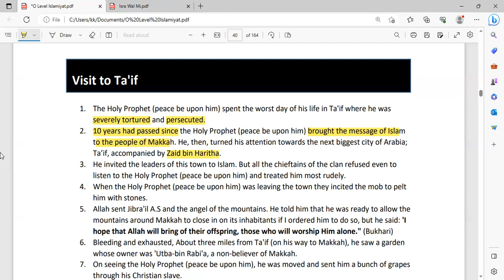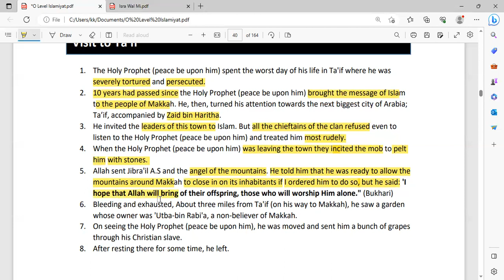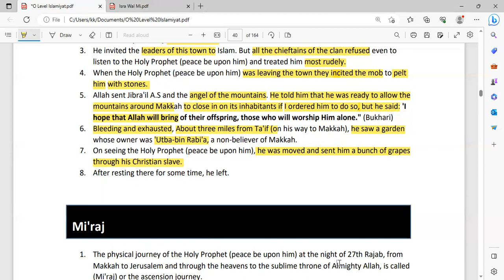O Level Islamiyat Class 19 | Visit to Ta'if | Ch 3 in Urdu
Assalam Alikum dear Students. Hope you will be fine. In this channel all the topics of O Level Islamiyat (2058) will be covered. Including workshops classes and exam preparation. The best thing about this channel is you will find all the topics with sequence and in short videos. You will not get bored while attending the class. All the lectures are free here. If you have any question you can ask in comment and I am also sharing my facebook id. You may also ask there. Facebook.com/umar.aasi.5 O Level Islamiat, O Level Islmaiyat, Islmaiyat Lectures, Islamiat Lectures, Paper 1, Paper 2, How to get A* In Islamiat, how to get A* In Islamiyat, O level paper tips, O level Workshop, O level Islamiyat 2058, O Level past papers, IGCSE, References of Islamiyat, Quranic passages, Hadith chapters, Ahadith passages, Quran, Hadees, Ijma, Qiyas, Sunnah, O level Islamiyat paper tips, O Level Islamiyat notes, O level Islamiyat Makki Life, O level Islamiyat Makki Life, O Level Islamiyat videos, o level islamiyat guide, Frequently ask questions, O level islamiyat short classes, O Level Islamiyat videos, O Level paper pattern, o level islamiyat cie, o level islamiyat notes, o level islamiyat syllabus, o level islamiyat notes, o level islamiyat pdf, O level lectures in hindi, O level islmaiyat topical questions, o level islamiyat battle, o level islamiyat caliphate, o level islamiyat hadith, o level islamiyat oneness of Allah, o level islamiyat Allah’s relationship with the created world, o level islamiyat Allah’s relationship with the messengers, o level islamiyat Dr Saqib book, o level islamiyat Frkhanda noor book, o level islamiyat Bookmark, o level islamiyat marking scheme, o level islamiyat Allah in Himself, o level islamiyat Prophet’s life in Makkah, o level islamiyat Prophet’s life in Medina, o level islamiyat Pakistan, o level islamiyat India, Cambridge o level islamiyat.